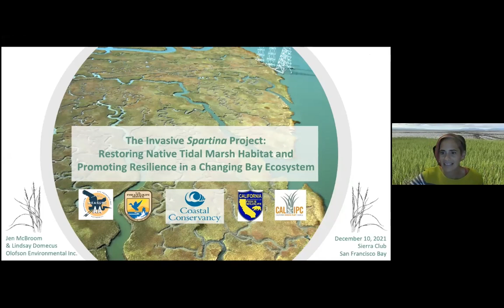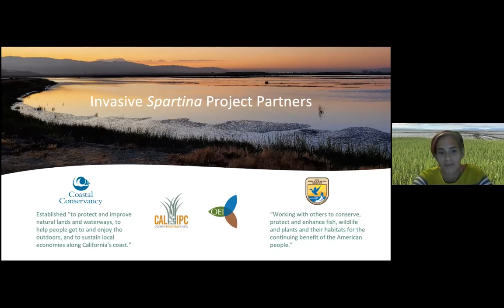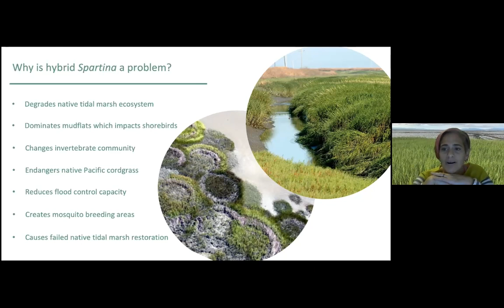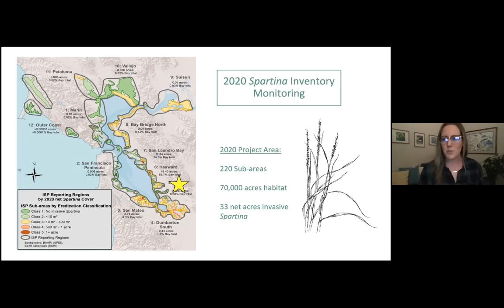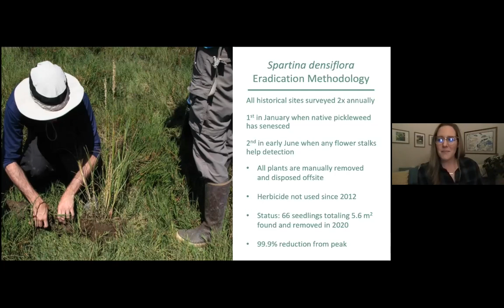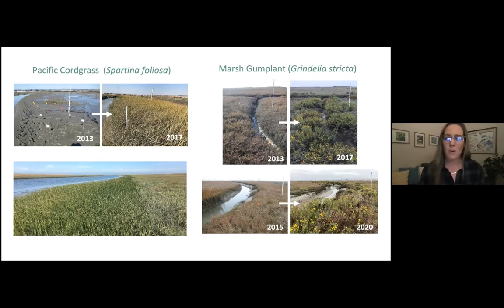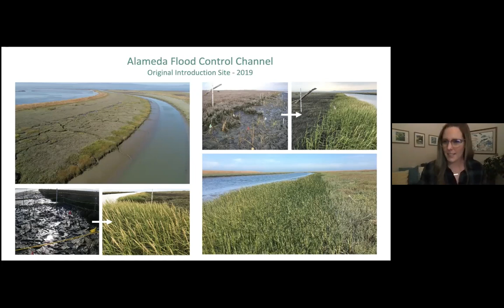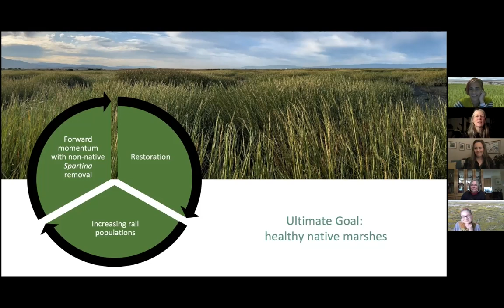Green Friday: California Invasive Plant Council on Protecting Nesting Bird Habitat in Bay Marshes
On December 10th, 2021, Jen McBroom, Lindsay Faye Domecus, and Claire Meyler of the California Invasive Plant Council discussed with the Sierra Club SF Bay Chapter’s Green Friday audience their work protecting nesting birds in SF Bay marshes from invasive plant species.

The Bay is a major global biodiversity hotspot and the largest estuary on the west coast of North America. It is a critical stopover point along the Pacific Flyway migration route for millions of shorebirds and waterfowl. However, Atlantic cordgrass planted as erosion control in the 1940s has since hybridized with Pacific cordgrass to create a super strain that threatens Bay wetlands and their endangered inhabitants like the Ridgway’s rail. Learn about our hometown heroes who are doing their part to address the global biodiversity crisis.

This program is part of our Green Friday series. Join us on the second Friday of each month at 7:30pm PT for educational and entertaining presentations on some of the most interesting and important environmental issues of our time. To find upcoming live programs, see our calendar